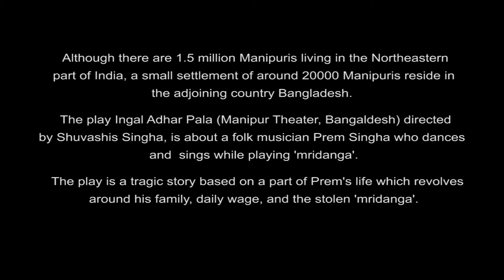UNDER THE SAL TREE - 2017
After conceiving this festival in 2008, legendary theatre director and dramatist, Heisnam Kanhailal chose Rampur in Goalpara to host this festival by collaborating with Bandungappa Kala Kendra run by his student and noted Assamese theatre personality, Sukracharya Rabha. Over the years, Rabha has been bringing theatre groups from across the world, albeit quietly. Under the Sal Tree, this year was held between December 14 to 17, with support from Sangeet Natak Akademi.

This year we went to witness a play from Bangladesh titled "Ingal adhar pala" on 16th of Dec'2017.

Its a small effort to capture few moments . We salute you Sukracharya Rabha for creating such a powerful festival ever .